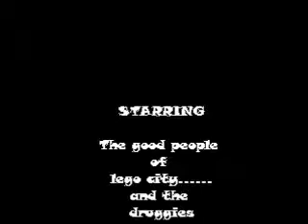Lego Drug Deal Gone Bad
This was just a mess around video that I made with my friend. I thought that it was really creative. Hopes you like!